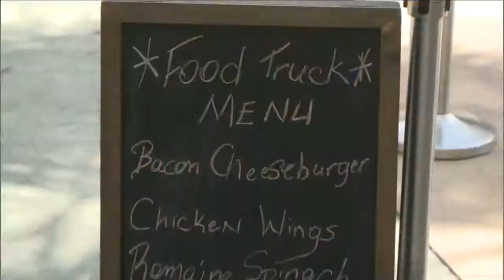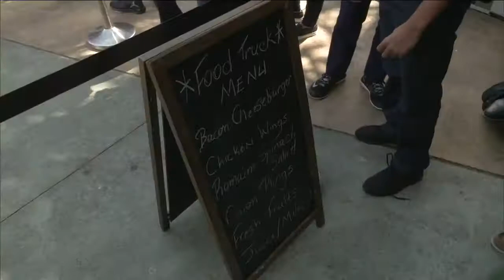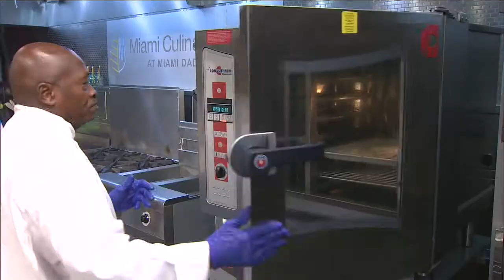Recipe: Turkey Monte Cristo waffle sandwich with strawberry dipping sauce by Chef Jerome Baker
Check out this delicious spin on a Monte Cristo as we grab a Bite with Belkys!